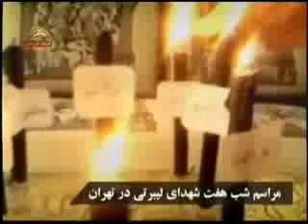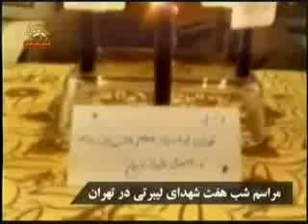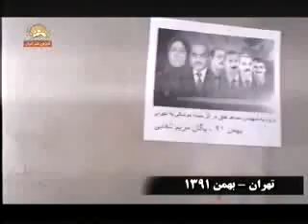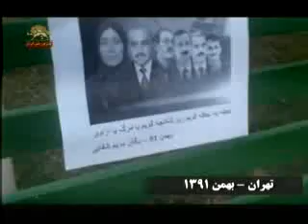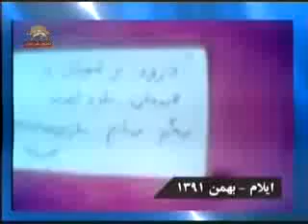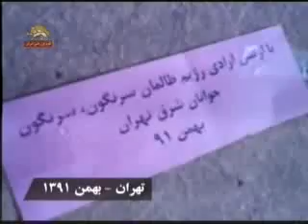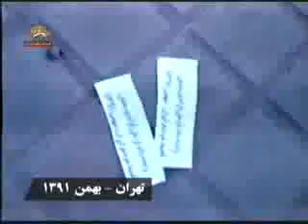محکومیت حمله به لیبرتی در شهرهای میهن